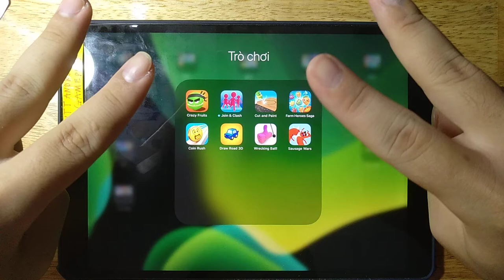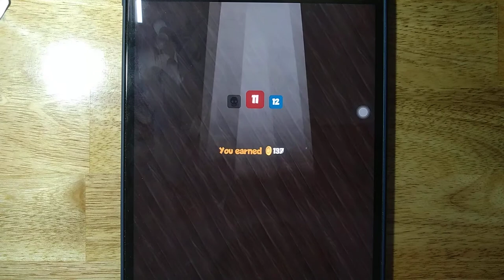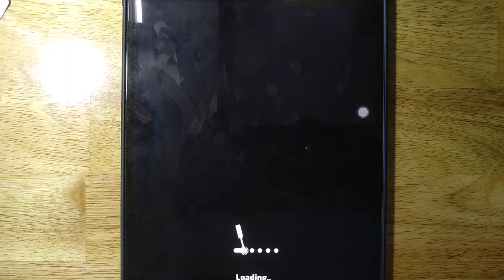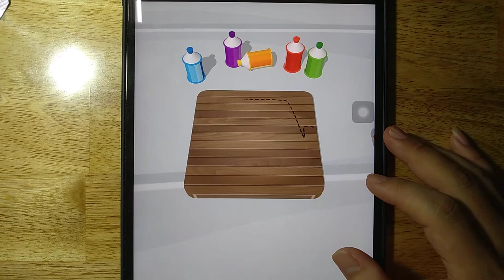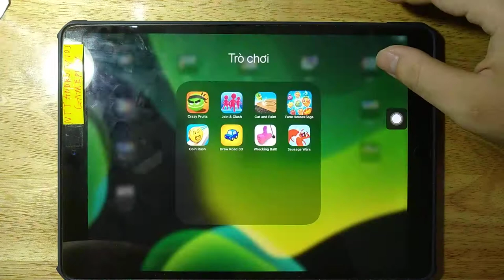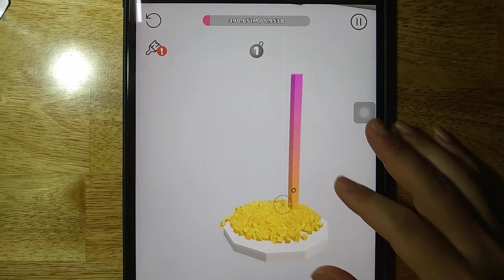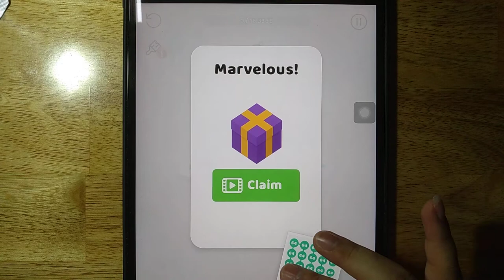Crazy Fruits| Join & Clash| Cut and Paint| Farm Heroes Saga| Coin Rush| Draw Road 3D| Wrecking Ball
Android GamePlay
iOS GamePlay
iPad GamePlay
GamePlay Walkthrough